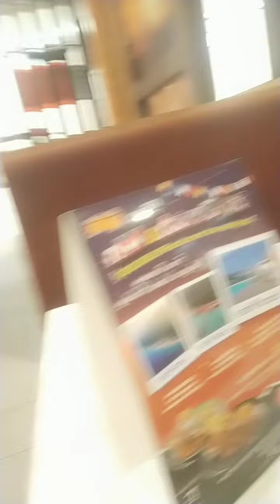Nasi Ayam,Eon mall Bukit mertajam, Malaysia